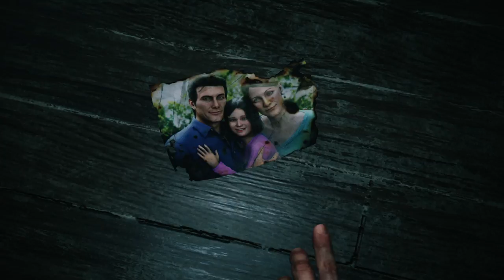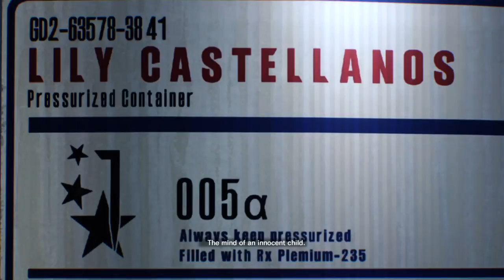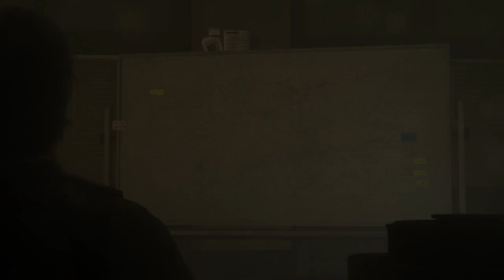The Evil Within 2 part 1 Where am I?